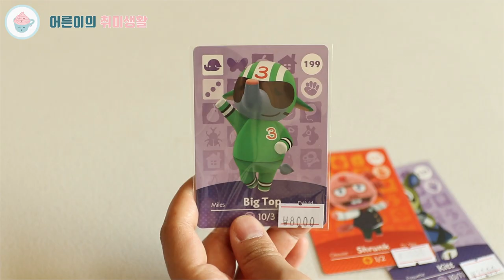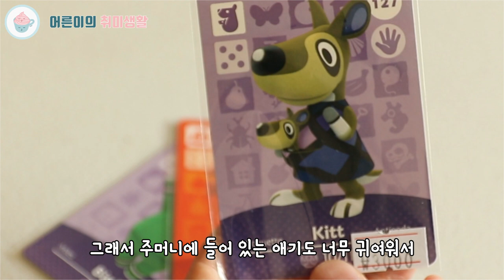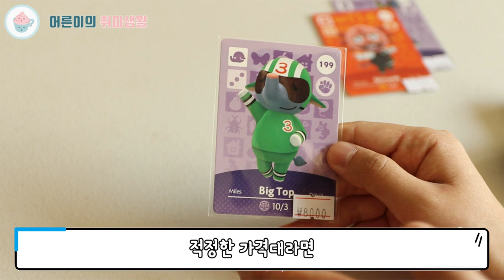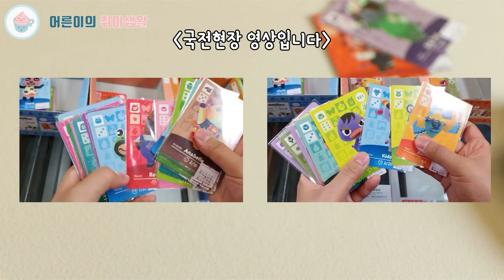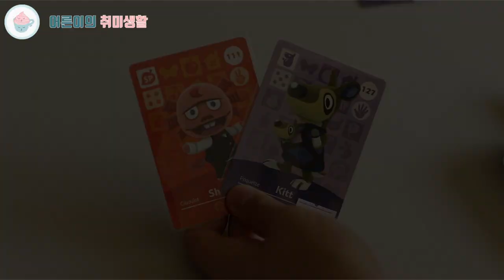동물의숲 인기주민 얻는 방법 | 동물의숲 주민 데려오기 | 동숲 아미보카드 사용법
동물의숲 인기주민 얻는 방법을 알려드릴게요❤
초 간단 주민을 내 섬으로 데려오는 법 :)
아미보 카드를 소개합니다.
안녕하세요.

[구매 정보]
국제전자상가 : 서울 서초구 효령로304 9층